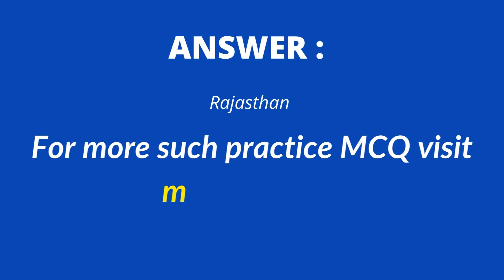Indian Geography Quiz for Competitive Exams - MCQTUBE